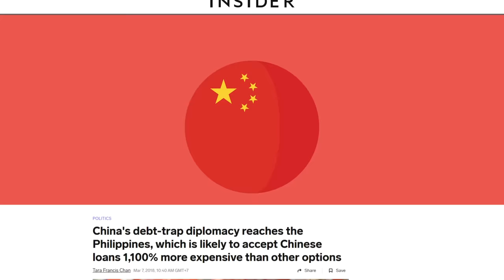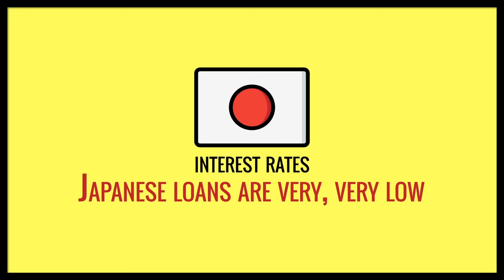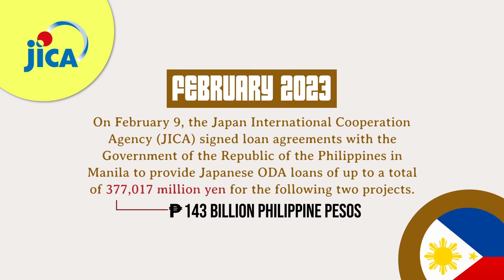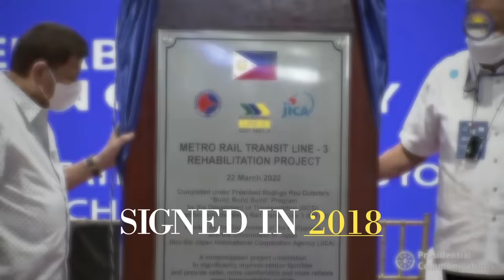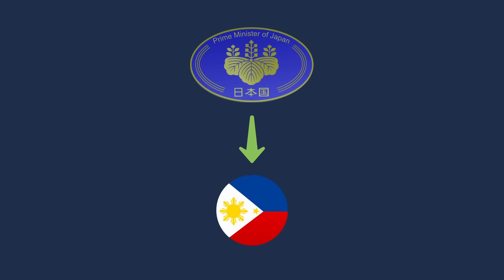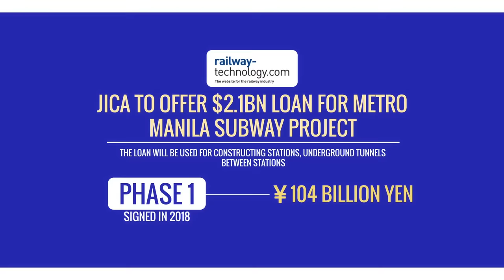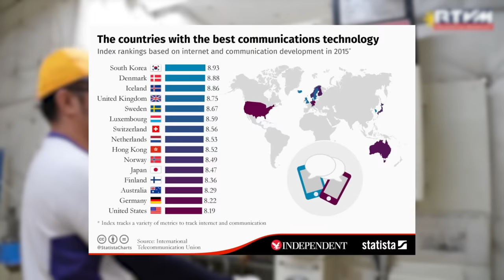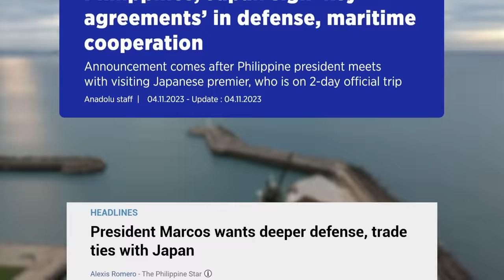How Japan is Helping Build the Philippines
Japan is one of the largest investors in the Philippines, and they are helping the country become successful.